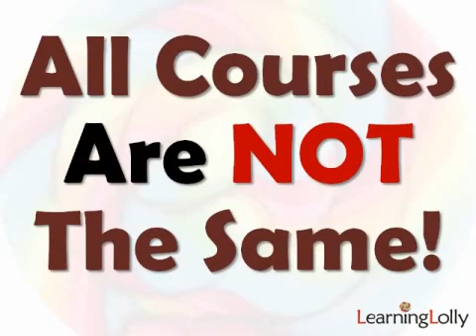MCSE Certification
... A short video on MCSE 2003 & MCSE 2008 certification